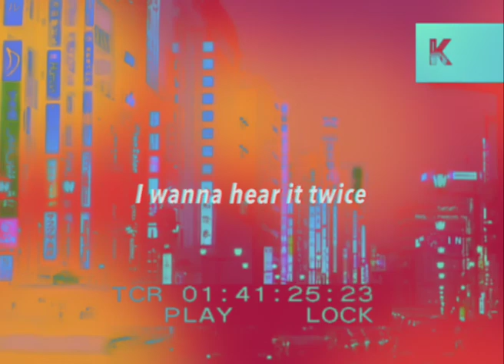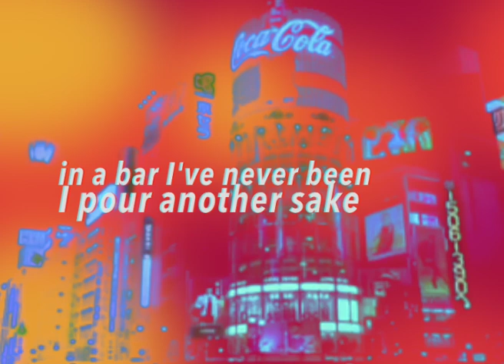Lomboy - Like Me - Baillie Jnr Remix (Lyric Video)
out on Kitsune Musique